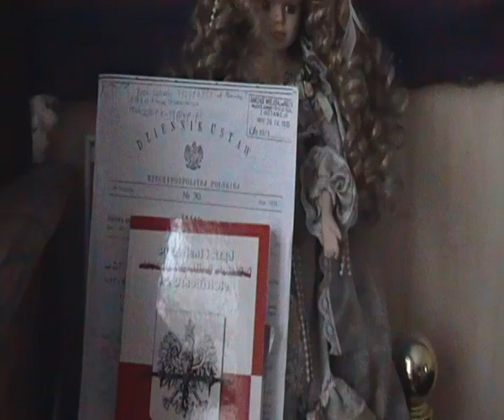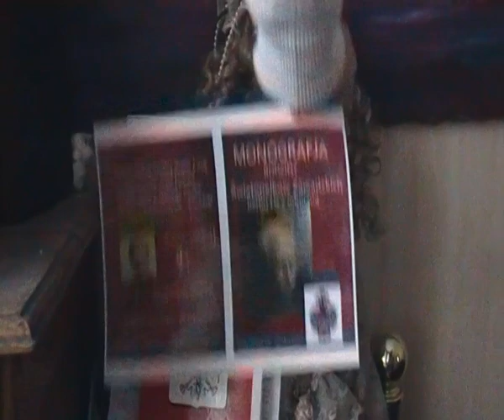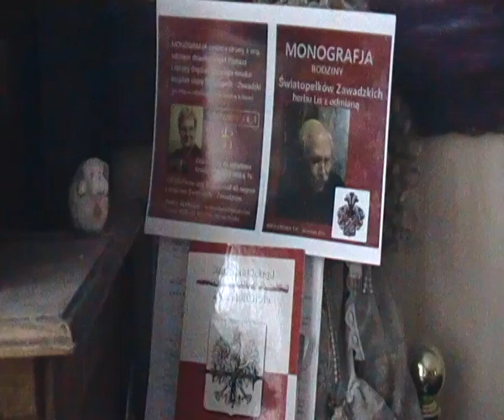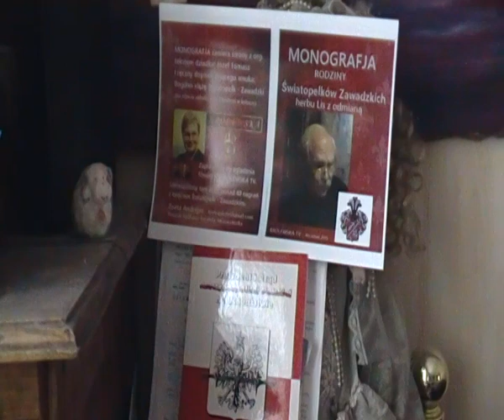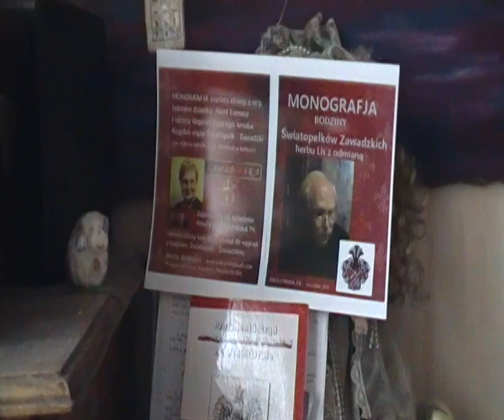Partyjna prof. Krystyna Pawłowicz lobbuje żydowskich sędziów w Radio Maryja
Nic Państwo nie rozumiecie co o tym żydokomunistycznym TK ma żydowska działaczka PiS do powiedzenia ? Niestety właśnie o to żydom chodzi, żebyście byli zamulami sprawami nieważnymi, a nie zajmowali się np. POLSKĄ RACJĄ STANU. Warto pamiętać, że TK jako organ w Konstytucji Kwietniowej z 1935 r. w ogóle nie istnieje, został powołany przez żydowskiego komunistę o nazwisku Jaruzelski.
Ten film dotyczy także aktualnych/korzystamy z nagrania głosu antteny Radio Maryja - aktualności dnia/ tematów np. LIKWIDACJI niepotrzebnego Polakom Trybunału Konstytucyjnego, którego nie ma w ogóle w obowiązującej od 80 lat Konstytucji Kwietniowej z 1935 roku: Po szczycie paryskim w sprawie ocipienia/ cyt. za profesorem Dakowskim/Tajne Komplety klimatycznego, nagranie z odbiornika radiowego, dzięki przekazowi Radio Maryja swoistej międzynarodówki ojców Redemptorystów. Beata Szydło

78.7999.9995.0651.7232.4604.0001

Casus kradzieży zuchwałej całego mojego bloga, który zawierał 146 postów autorskich na portalu blogerskim, rzekomo forum dla Polaków, neon24.pl